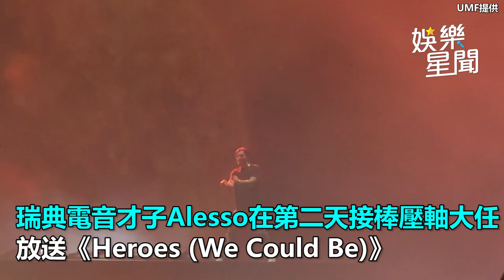蔡依林唯一指定！瑞典才子他來台灣表演一句「美麗的國家」惹哭2.5萬人｜三立娛樂星聞